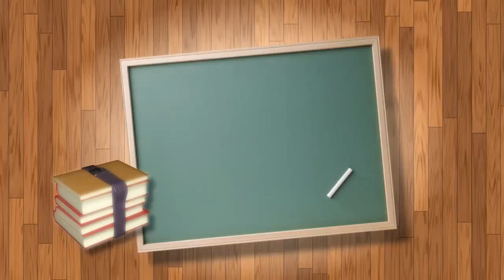Inspiria Knowledge Campus TVC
Inspiria Knowledge Campus TVC (37 Sec) developed & produced by Inspiria Creative Team .